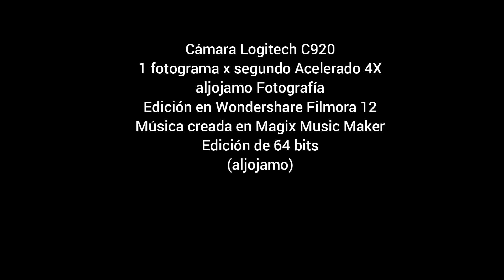20240901 TIMELAPSE ATM RETIRO WF12 X4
Time Lapse - Actividad Atmosférica - Septiembre 01 de 2024 - El Retiro, Antioquia
Colombia
aljojamo Fotografía
Pista: aljojamo_Studios_022_Score_Fallen_Star_1_20230122_320KBPS